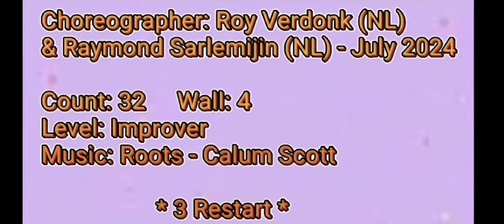Roots Line Dance (Improver) 《Le' Bingo💃》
Admiralty Zone 5 RC DFC(BLK682)
星期三
7.30pm-9.30pm